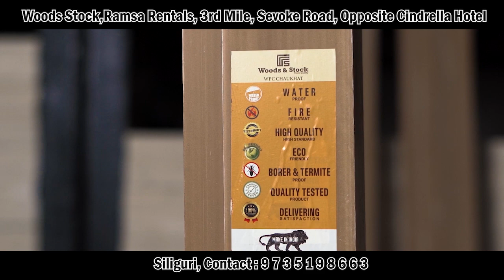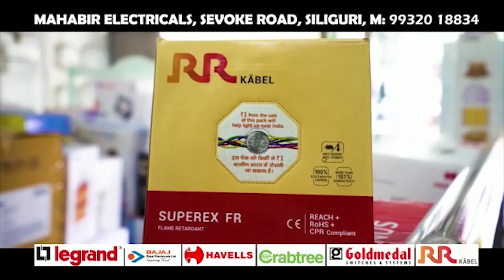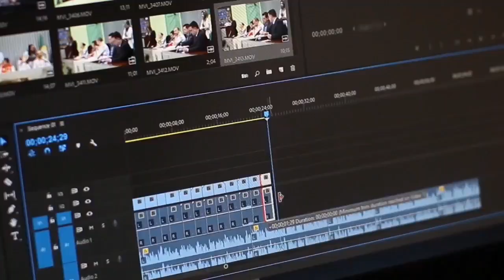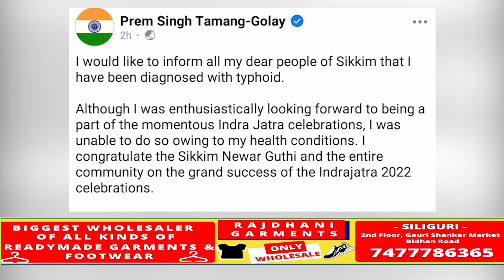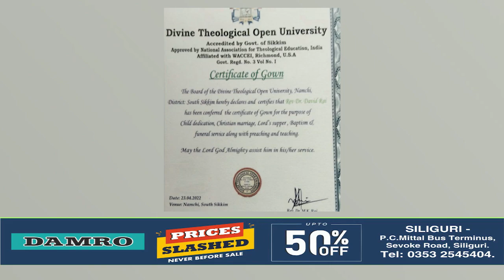Nepali News | Evening | 10th September 2022 | North Bengal & Sikkim News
Nepali News | Evening | 10th September 2022

१.गोर्खा जन मुक्ति मोर्चाद्वारा आयोजित दुइदिवसिय संगोष्ठीमा हाम्रो पार्टी अध्यक्ष अजय एडवार्डसले जनाए उपस्थिति -
२.एसकेएम पार्टी र राज्य सरकारबाट विभाजनकारी शक्तिहरू विरुद्ध कडा कारबाही गरिनुपर्ने एसडीएफले गऱ्यो माग –